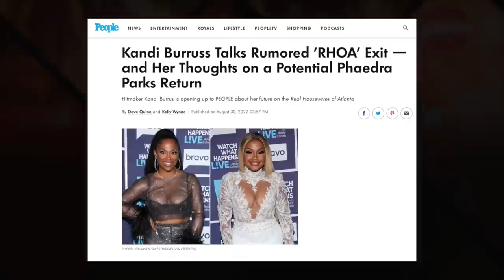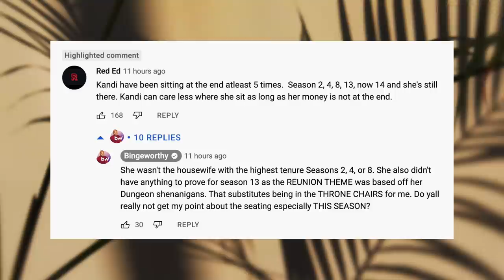DRAMATIC RHOA Season 14 Reunion Extended Trailer Reactions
Andy Cohen sits down with Sheree Whitfield, Kenya Moore, Kandi Burruss, Marlo Hampton, Sanya Richards Ross, and Drew Sidora.

The Real Housewives of Atlanta season finale airs Sunday, Sept. 4, at 8 p.m. on Bravo. The three-part reunion begins Sunday, Sept. 11, at 8 p.m.

Reunion Part I Airs on Sunday, September 11, at 8 p.m. ET/PT

Reunion Part II Airs on  Sunday, September 18, at 8 p.m. ET/PT

Reunion Part III Airs on  Sunday, September 25, at 8 p.m. ET/PT

It’s Justin Diego back with another bingeworthy video and today is The Real Housewives of Atlanta Season 14 Reunion trailer day and our girls showed up looking real cozy in their Island Gyal Couture with just a hint of ratchet to face off in a sit down that’s been a long time coming.

Everything We Know About The RHOA Season 14 Reunion Taping
RHOA Season 14 Reunion Tropical Island Theme

By now we all know that the theme for the reunion is heavily influenced by the major all cast trip of the season. And rightfully so since it’s on these girls trips that things usually hit the fan and end the season with a huge bang. This year that the ritual was the same making the them of the Season 14 Reunion inspired by the vibes of Tropical Islands.

RHOA Season 14 Reunion Seating Chart Drama
And yall it was the seating chart for me. Like this seating chart completely threw me all the way off. With Marlo and Sheree sitting in the throne chairs. And I can accept every other position except this seat right here all the way on the end. May I ask who picked these seating arrangements for this reunion? No because why they play our girl Kandi like that?

From what I understand the network looks at the reunions as one final chance for the girls to set the tone for the future of the show. If you remember correctly it wasn’t until Porsha Williams showed out at her first reunion that production decided to reverse their decision to give her the boot. Thats’ why the theme of the reunion, the placement of all of the wives, the segments they bring up are all very very calculated to give us the fans the best show and possibly a reason to actually go back and watch the episodes from the season and hopefully a reason to tune in to the next season. With that being said, as interest in the Real Housewives franchise has continued to drastically drop over the last several years, Bravo has been shaking things up pretty drastically across all of it’s franchises and last year we saw the biggest shakeup ever with Bravo dropping two heavy players at one time leaving the cast having a lot to prove.

Is Kandi Burruss Leaving RHOA?
Last week I made this video in an attempt to connect the dot and read in between the lines after my curiosity was sparked after hearing, former RHOA super producer Carlos King t and his guest Kate Casey who does reality TV commentary where that got the girls all riled up after being the first to spill the tea on the seating chart for this reunion and naturally having concerns about what it meant for Kandi’s position on the show.

And wait who is Latoya Hutchinson Marlo

0:00 The Real Housewives of Atlanta Season 14 Reunion Trailer
3:30 RHOA Season 14 Reunion Theme | Fashion
5:38 When does the RHOA Season 14 Reunion come on?
6:21 RHOA Season 14 Reunion DRAMA
8:18 Why RHOA Reunion Seating Matters

$JustinDiego